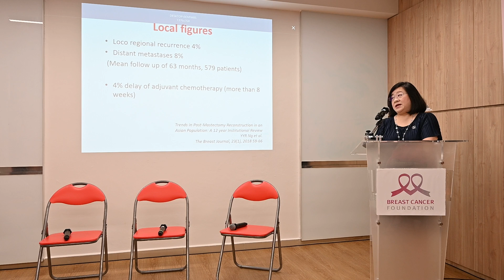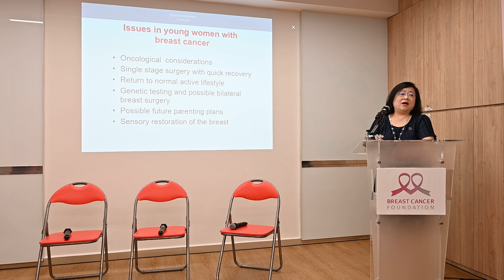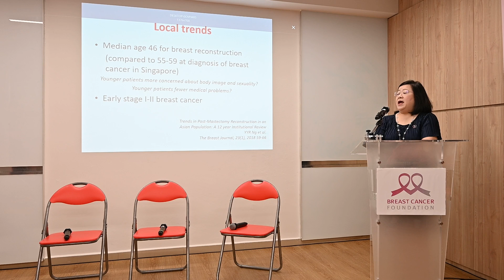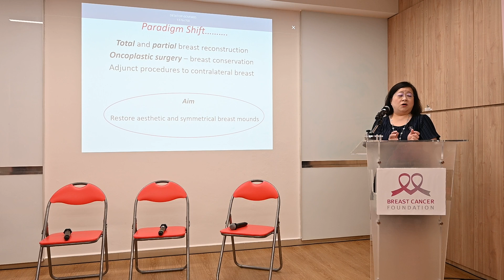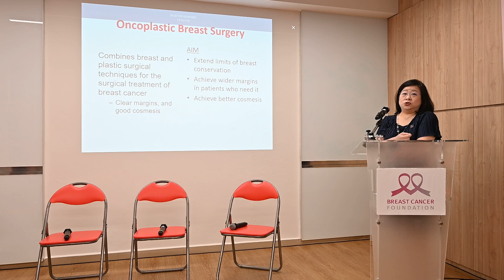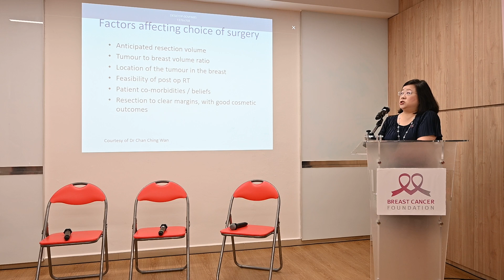Medical Round Table 2022 - Dr Ong Wei Chen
Organised by Breast Cancer Foundation, the 2022 Medical Round Table will feature Dr Mikael Hartman, A/P Joanne Ngeow, Dr Charissa Goh and Dr Ong Wei Chen.

In this video, learn about:
-Why reconstruct
-What are some considerations
-Issues in young women with breast cancer
-Local trends
-Total mastectomy and partial breast reconstruction
-Options for breast reconstructions. Implants vs Autologus
-Nipple reconstruction and Nipple tattoo
-Revisions are necessary to improve symmetry
-Partial breast reconstruction to minimize deformaties with breast conservation. (Post lumpectomy and radiation)
-Psychological and functional improvements in breast reconstruction
-Oncoplastic breast surgery
-Factors affecting choice of surgery